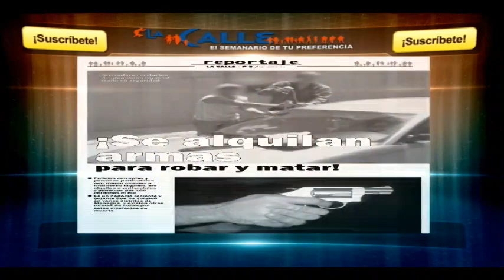Diálogos del Mediodía - Lunes 09 abril 2018